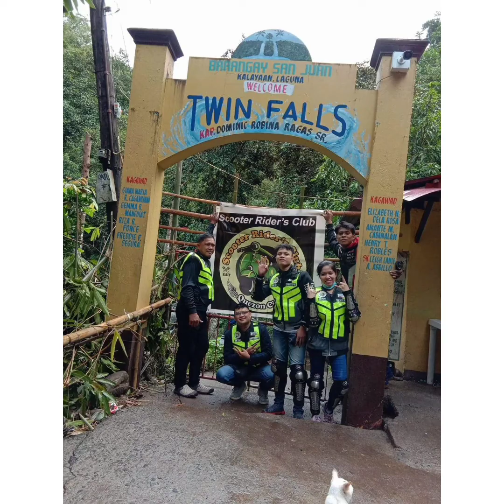Scooter riders escapade